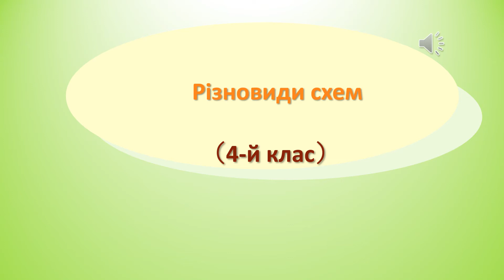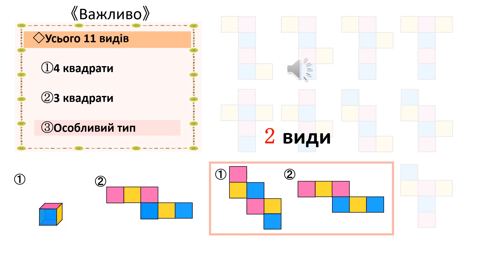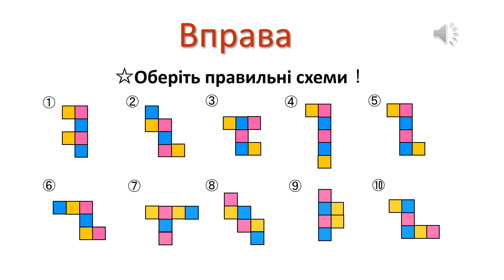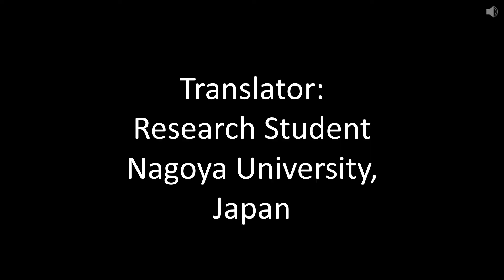小4＿立体の展開図＿展開図の種類（ウクライナ語版）